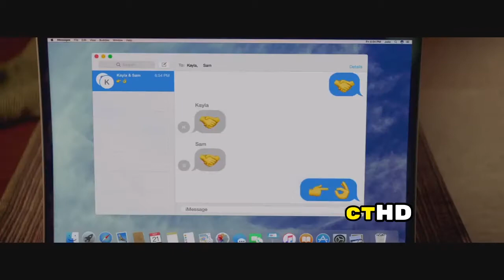BLOCKERS Official Trailer 2 2018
BLOCKERS Official Trailer 2 Movie HD in theatre 6 April 2018.